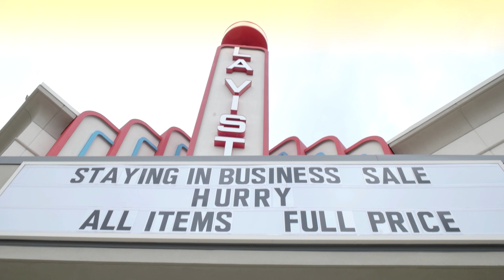Bobby Brown of Bacon || H-Town Foodies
Watch in 4K! – In this episode our host Ayana Mack visits a very multicultural restaurant with an assortment of flavors. "La Vista" in the Southwest side of H-Town. Ayana is excited to meet the notable rebel chef of Houston a/k/a the Bad Boy Bobby Brown of Bacon...!?

Director/DP/Editor: Isaac "Chill" Yowman
Cam-Op: Chris Vaughan
TRT: 00:00:04:04